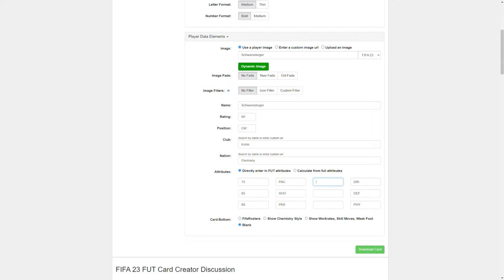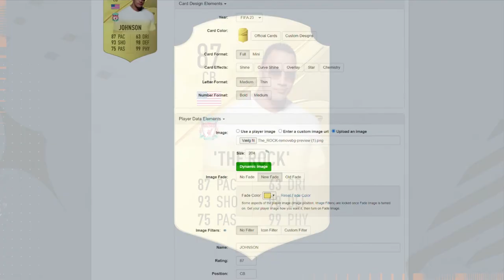How to make your own custom card in FIFA 23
In this video, I will teach you how to make your own personal FIFA 23 card

Step 1. | Upload/download picture
Step 2. | Remove background with remove.bg
Step 3. | Go to the website fifarosters.com, and remove every data, to start on a fresh card
Step 4. | Insert picture and adjust to your liking
Step 5. | Insert your own data, country, club, stats, and so on...

The picture of Dwayne 'The ROCK' Johnson is not owned by me.

User:Jerry Avenaim~commonswiki